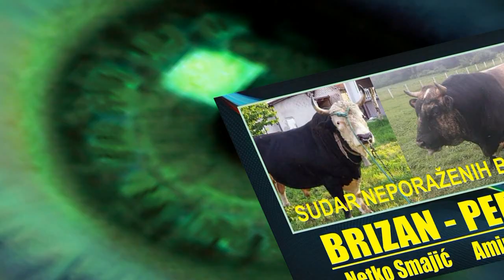KORIDA PUTOVICI 2019 KOD BRACE SABANOVICA NAJAVA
Reklamni sadržaj:  Najava manifestacije kod braće Šabanović
Mjesto: Putovići , Zenica
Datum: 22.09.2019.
Organizacija: Elmin Šabanović
Snimanje i montaža: Miroslav Čigoja
Produkcija: Dvd studio Čigoja
Label and copyright: ČIGOJA